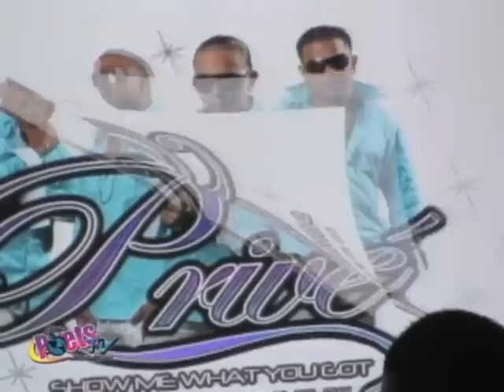PRIVE MI TUR KOS - JERRINO BASS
IVO B-DAY POETS TV